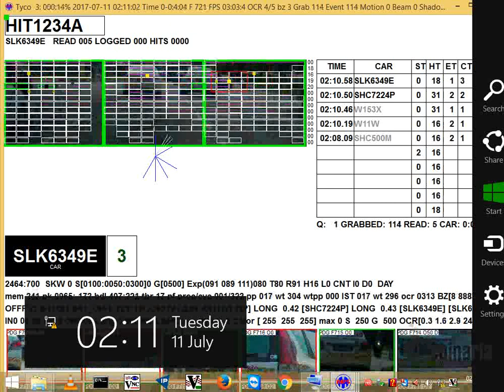Moving vehicle ANPR over 3 Lanes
Video 2462x700 reads 3 lanes